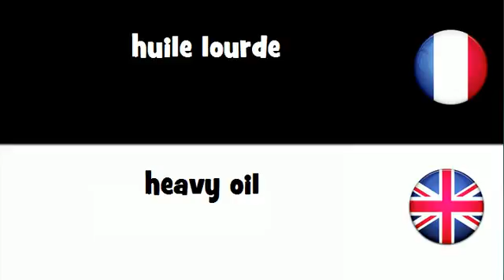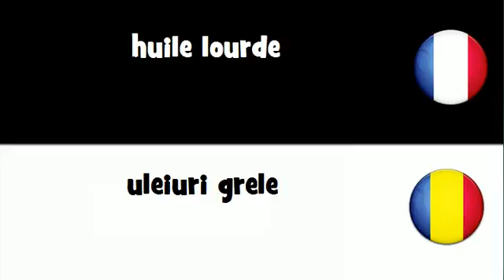VOCABULAIRE EN 20 LANGUES = huile lourde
frenchwithvincent VOCABULAIRE EN 20 LANGUES = huile lourde